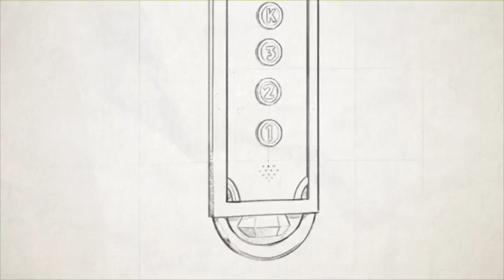The Go Gamers Channel Trailer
Welcome to the Go-Gamers! Sub to us for Walkthroughs, Gameplays, Talk Videos, Mashups/Dual Mixes and More! Thanks for Check us Out! -MusicClues